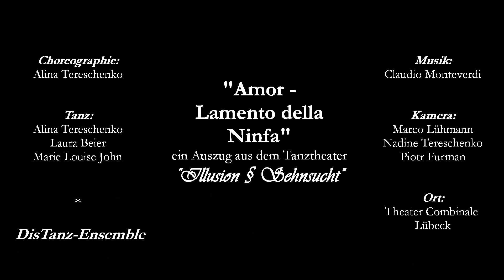DisTanz-Theater | HanseKulturFestival Lübeck | "Amor - Lamento"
Das DisTanz-Ensemble präsentiert eine Tanzperformance zu dem berühmten Klagegesang "Amor - Lamento della ninfa" von Claudio Monteverdi. Das Stück ist ein Auszug aus dem DisTanz-Ensemble- Gesamtprogramm "Illusion & Sehnsucht" - einer poetischen Tanztheater-Show, welche während des HanseKulturFestivals in Lübeck aufgeführt wurde.

Choreography & Concept:
Alina Tereschenko

Dancers:
Alina Tereschenko
Laura Beier
Marie Louise John

Camera:
Marco Lühmann
Nadine Tereschenko
Piotr Furman

Location: Theater Combinale Lübeck

The DisDance-Ensemble presents a dance performance to the famous lament "Amor - Lamento della ninfa" by Claudio Monteverdi. This piece is an excerpt of the whole programme "Illusion & Desire" - a theatrical poetry dance show -, which took place during the HanseKulturFestival in Luebeck.